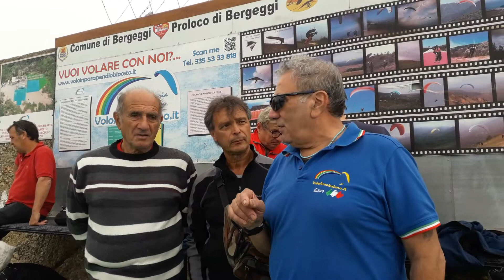Bergeggi SV discorsi in decollo 07 OTT 2018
Video realizzato con SAMSUNG Galaxy J3